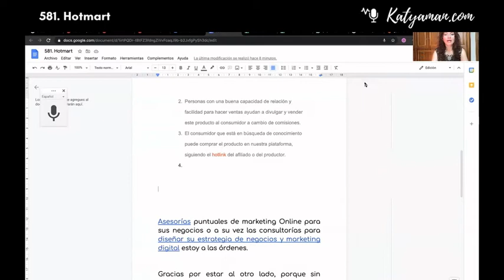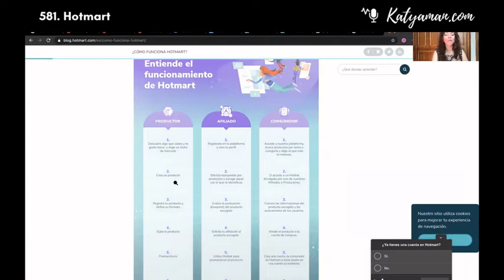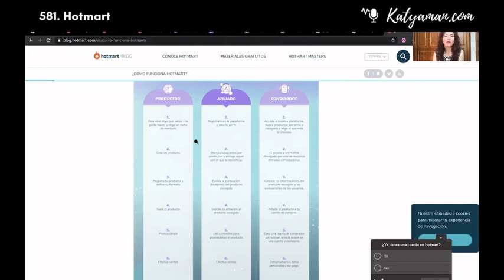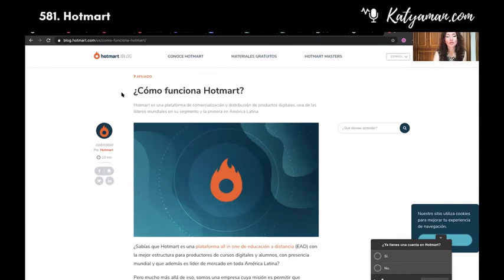581. Hotmart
Para mas información com o el Video Podcast Emprendedores en el Mundo Digital en en Spotify, Itunes, Google podcast, Ivoox, Tunein, etc.